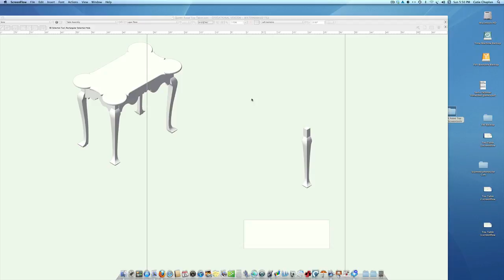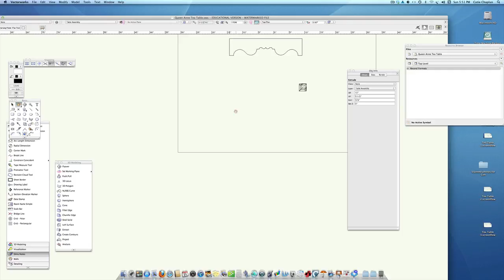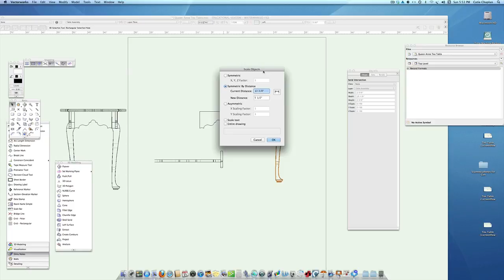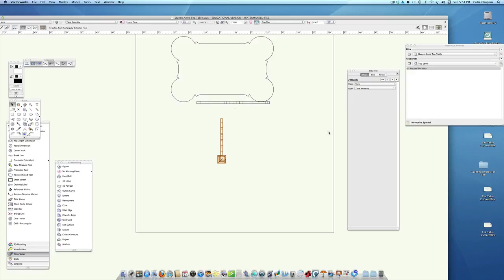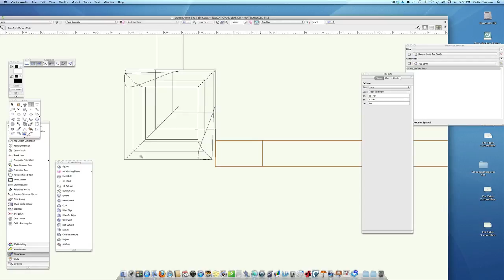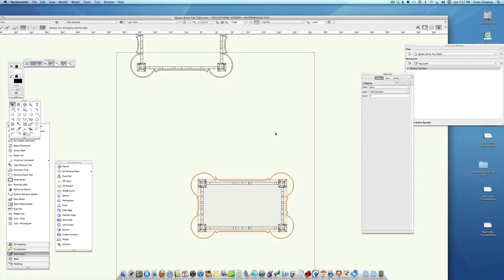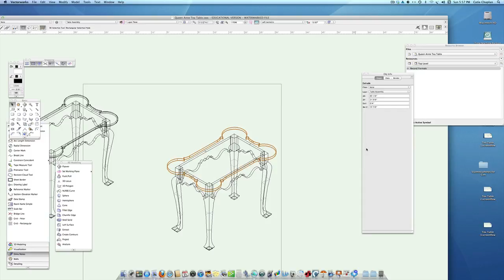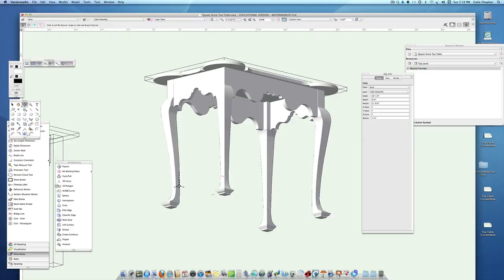WEEK 1: Tea Table 4